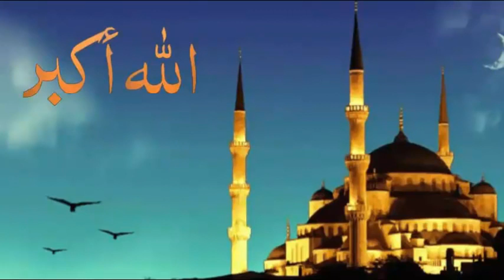جە ژنی رە مە زان لە هە موتان پیرۆزبێت